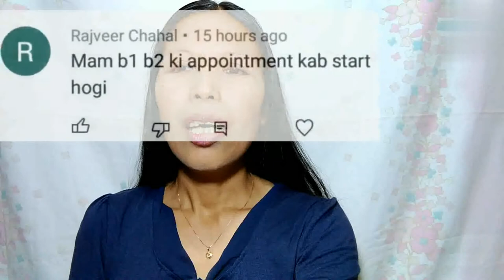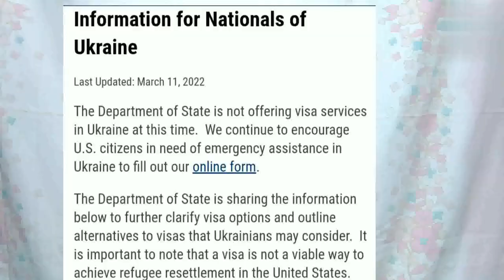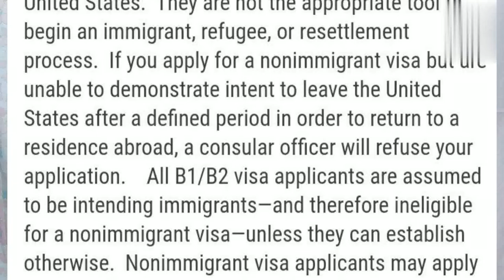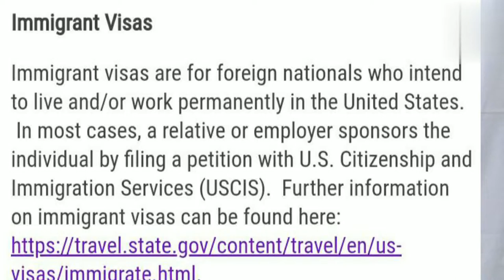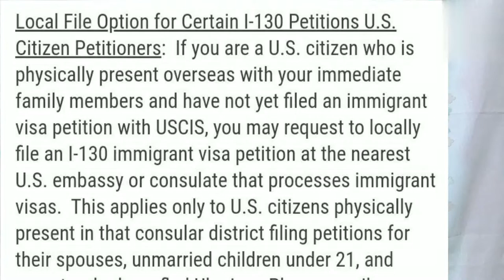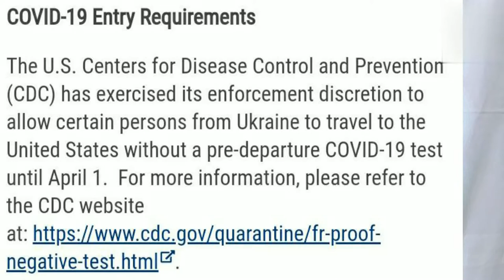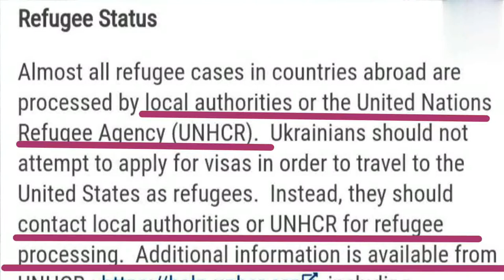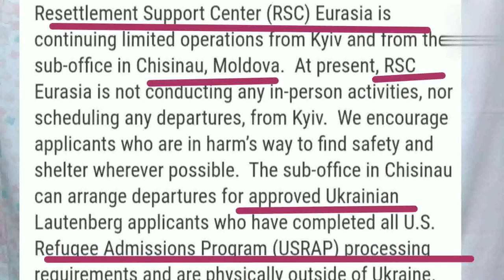Update for US Embassy Kyiv And Information for Nationals of Ukraine on March 21, 2022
Travel Discovered Channel...update for us embassy kyiv and information for nationals of Ukraine. In this video we will give up-to- date information from the us embassy kyiv about the immigrant and nonimmigrant visa services. Also for the Ukrainian refugees who travels to the U.S.
Travel discoveries channel vlog. It provides information, tips, documentaries as well as education to helps you more easier and gives an idea. You will be notify  if I have a new upload videos.

Pls check it out this dating site to meet more friends as well as your soulmate,  just click this link for sign up and more details by clicking Christian Filipina here:
Issues in K1 visa or travel plans? Pls visit Filipino Visa for free consultation by clicking this link:

Pls consider to watch/visit my videos:
Update of Number of the Immigrant Visa Applicants Pending for Scheduling Interview Appointment on March 2022.

For the I-130 Petitions not yet been approved, you may inquire with USCIS regarding expedite. Pls visit at:

For National Interest Exception from Presidential Proclamation 10294 which allows certain Ukrainian travelers to enter without showing proof of covid-19 requirements. Pls visit their website at:

To contact Local Authorities or UNHCR for Refugee processing and for more information pls visit their website at: